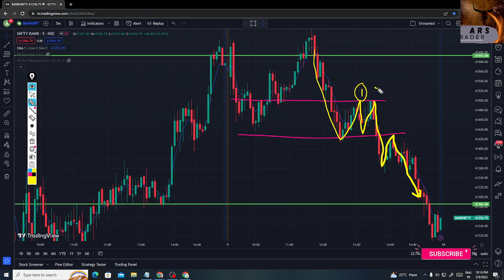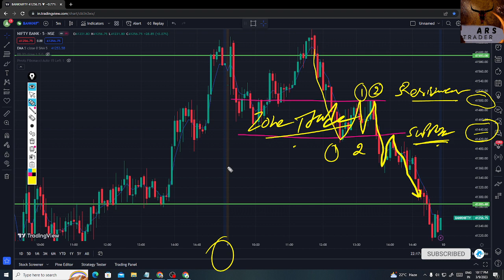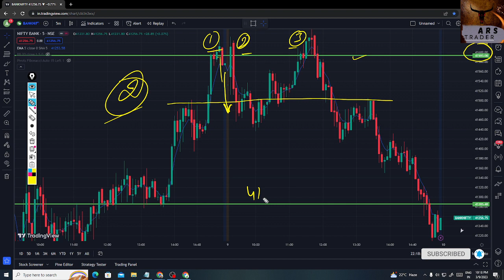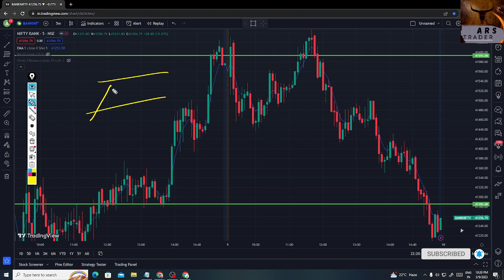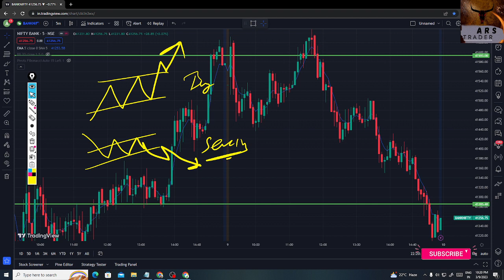Advance Price Action Trading Strategies | Price Action Free Masterclass - Hindi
Learn PriceAction Trading to Make Money in StockMarket in this Free Masterclass. bank nifty
Arunraj(trader) is the best forerunner in youtube broker and continuous monetary market inclusion. Track down quick, significant data.